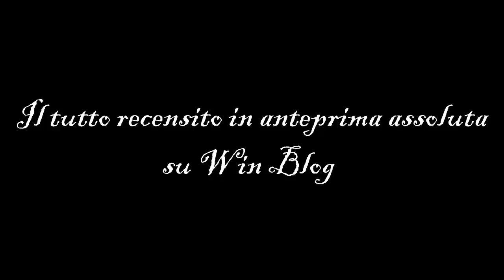Win Blog - Flash News - iOS 4.2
iOS 4.2